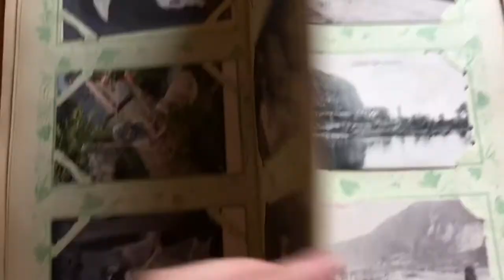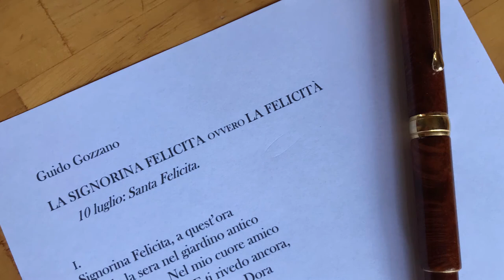Rioni senza Frontiere 2018 | Cappuccini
16 e 17 giugno rioni senza frontiere, un progetto per san salvatore monferrato